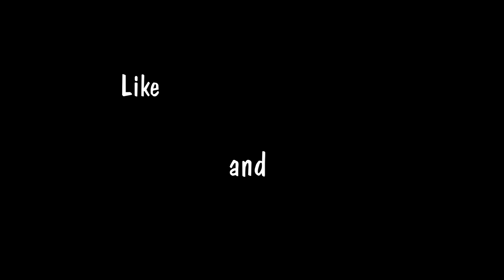The Nitroxy 5! Flight by Devin followed by interview with Luca of Oxy!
A definitive look at the Nitroxy 5, a conceptual helicopter from Oxy Heli.    First, watch as Devin McClellan puts on ONE EPIC flight with this nitro powered Oxy 5!!!   Then listen as Oxy Heli owner, Luca Invernizzi gives us the details of Nitroxy 5!   A concept mating the light air frame of the Oxy 5 to a 50-60 size nitro motor!